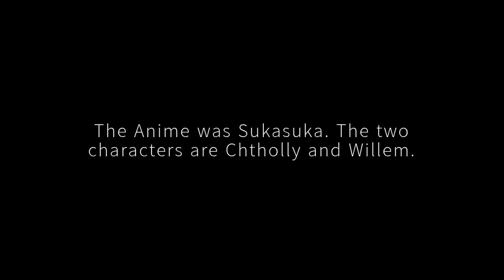Chtholly x Willem AMV | Life by NEFFEX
I really enjoy making AMV's for you guys, it gives me happiness making videos for you so enjoy it. :)

If you would like to contribute to the channel here's my PayPal.